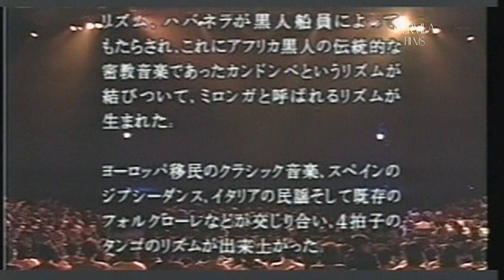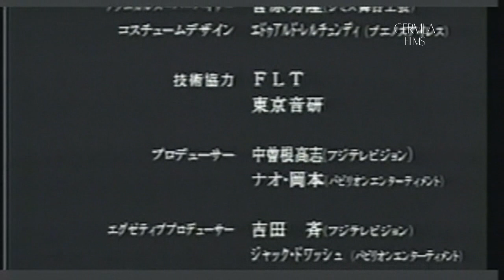1997 - Nissan Tango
Una super producción de la Fuji TV
 Un espectáculo diferente, dirigido por un coreógrafo de Las Vegas.
Nissan Tango Bs As ( Tokyo 1997) Elenco de 10 parejas, Orquesta de Walter Ríos, Michael Menes clown y  un gran Juggler, Paul Ponce
Espectáculo completo.
Dato: Hacíamos 2 funciones diarias con más de 3000 espectadores por función.
Bailarines:
Fernanda Ghi y Claudio Gonzalez
Silvia Toscano y Junior Cervila
Veronica Gardella y Marcelo Bernadaz
Natacha Poberaj y Fabian Irusquibelar
Mariana Carmencita Fresno y Leandro Oliver
Gisel Duran y Roberto Canelo
Elina Roldan y  Turco Suaya
Gisela Chartier y  Luis Sandá
Rebeca Fernandez y Rodrigo Rufino
Sol Viviano y Roman Schvartz
Coreografía gral: Nick Navarro - Asistencia Ricardo Inone